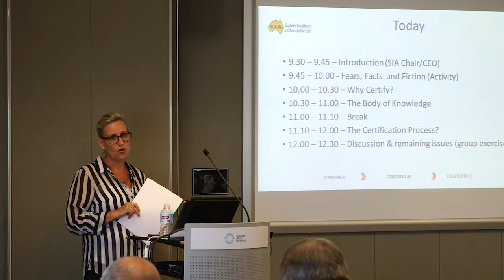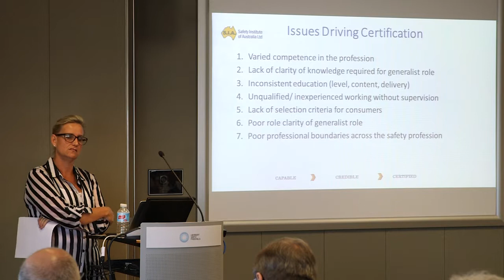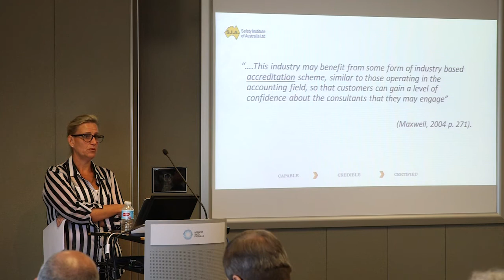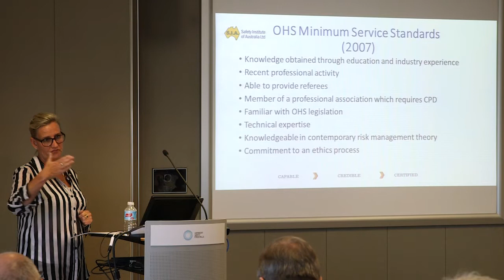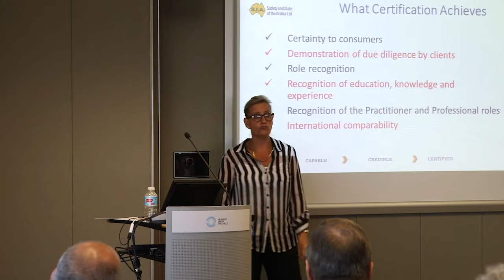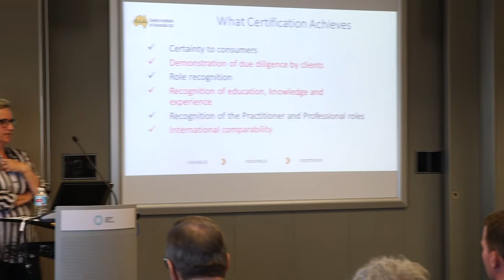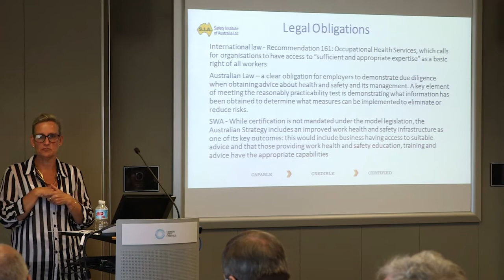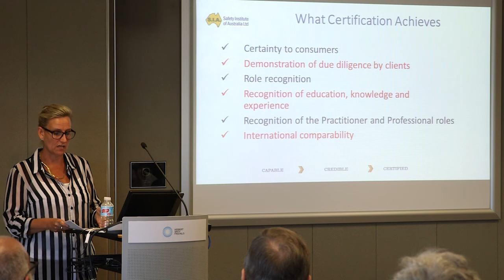Certification - Why Certify